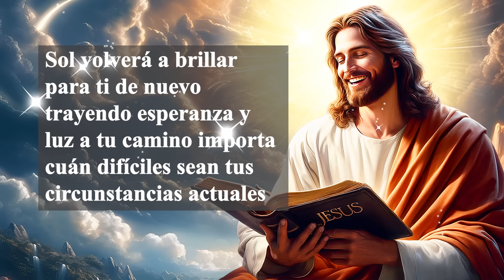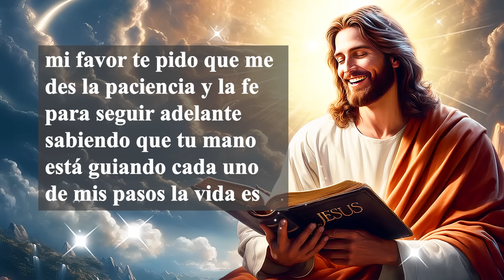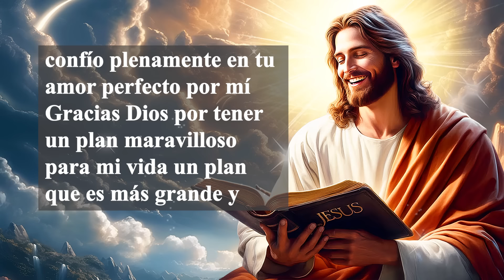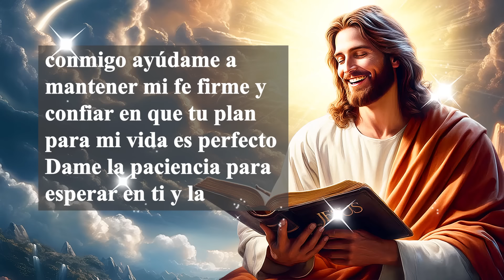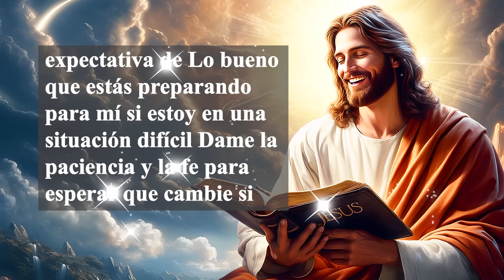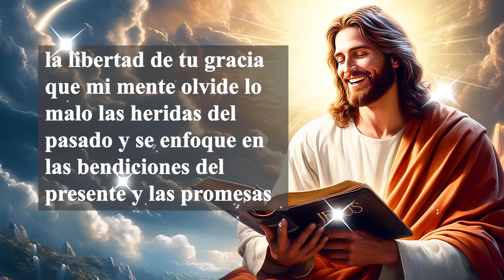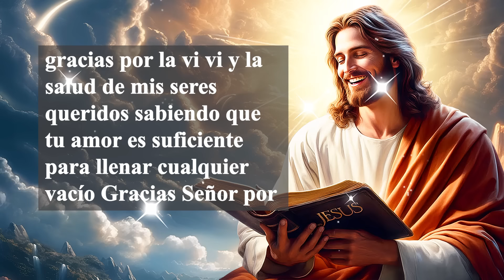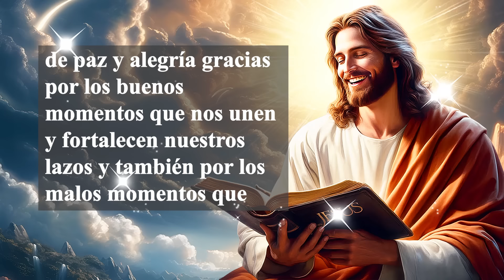ORACIÓN PARA EMPEZAR EL DÍA, ABRIR PUERTAS DE BENDICIÓN, PROSPERIDAD Y PROTECCIÓN PODEROSA DE DIOS